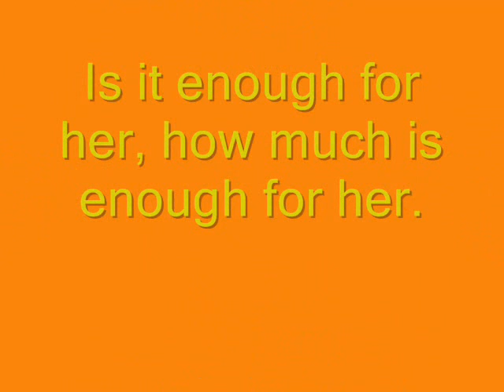Playhouse - Donyelle, Alex, Raul.wmv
Robert Munsch Book Trailer - Video created by a Grade 2 Student and assisted by Grade 7 Student Buddy